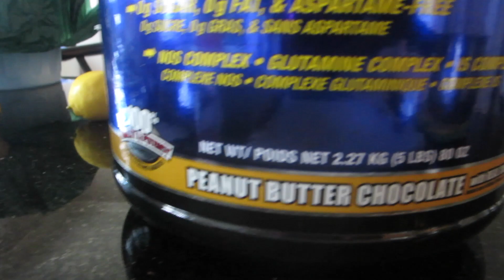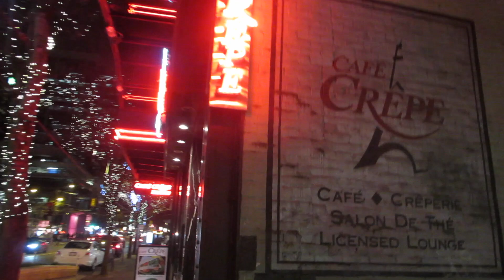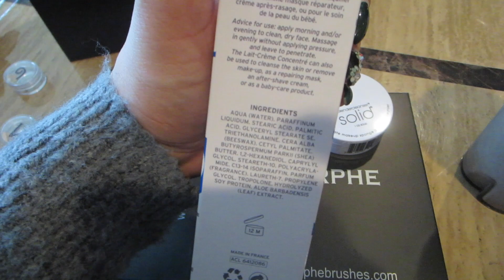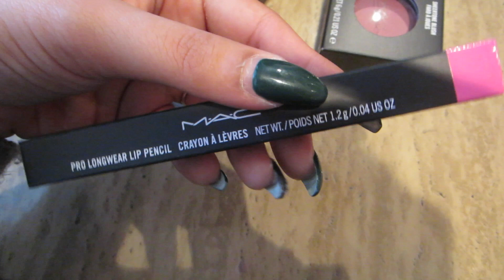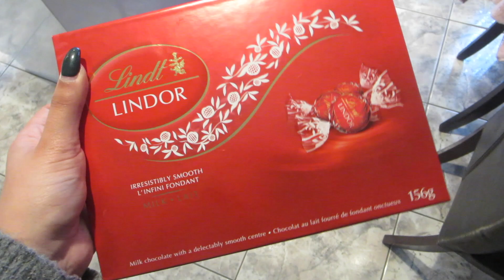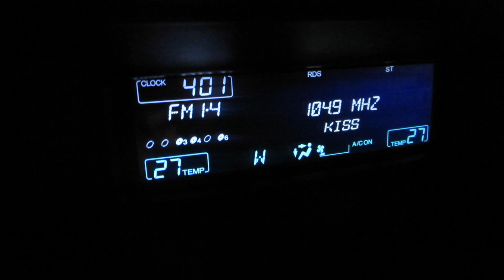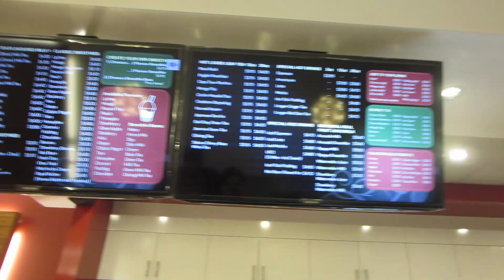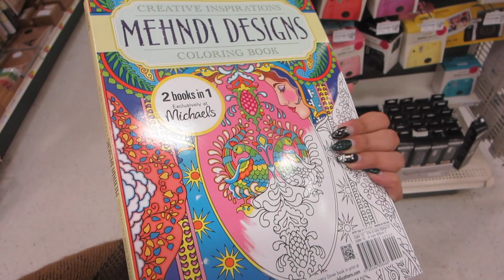VLOG | First Bride of the Year + Makeup Haul | keepingupwithmona